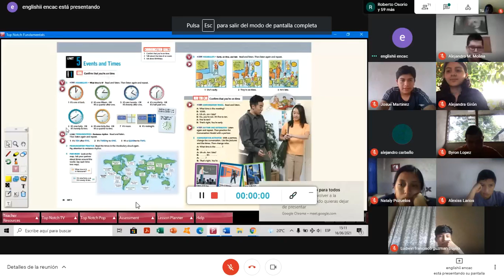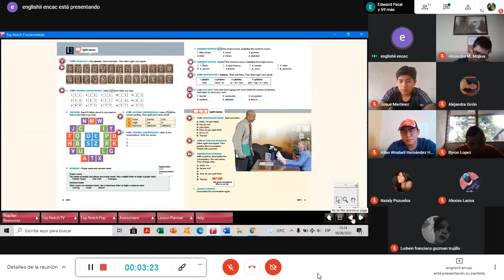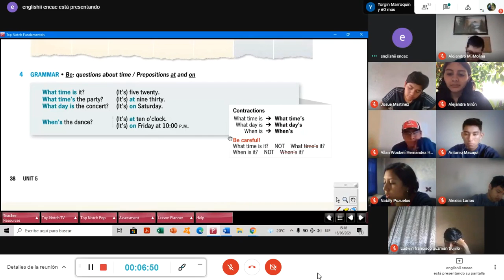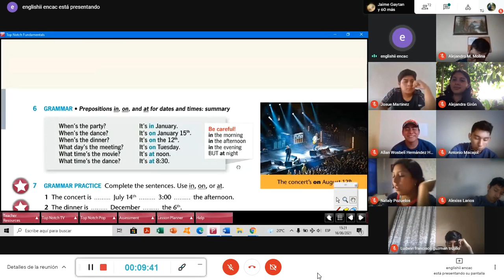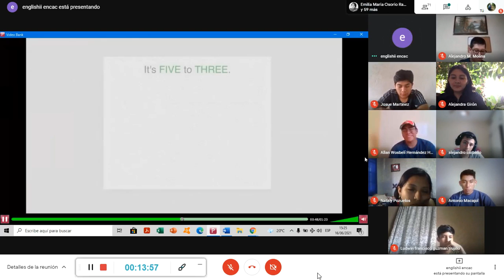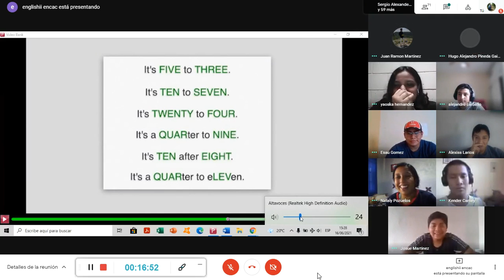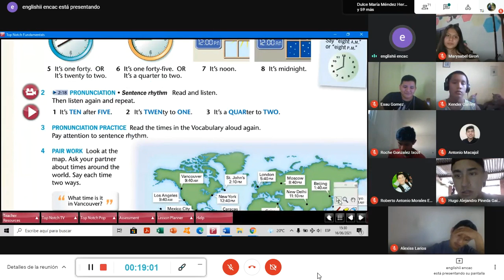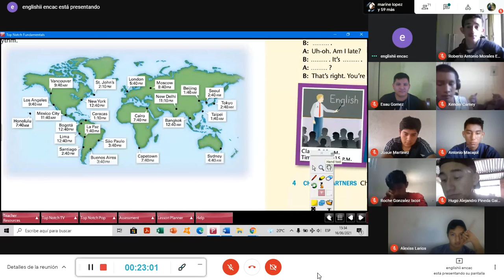Clase de ingles